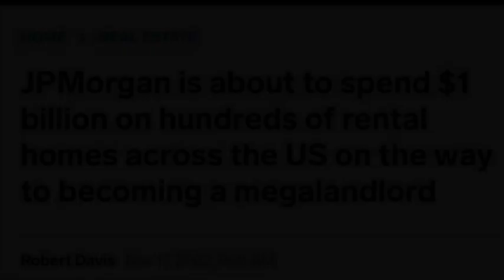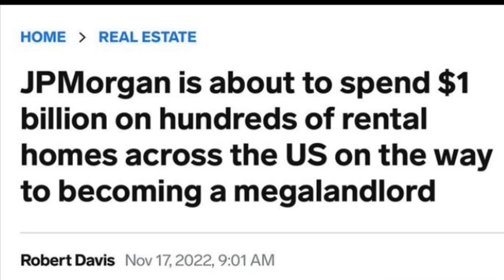THE MEGA LANDLORD!!!!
Evil e